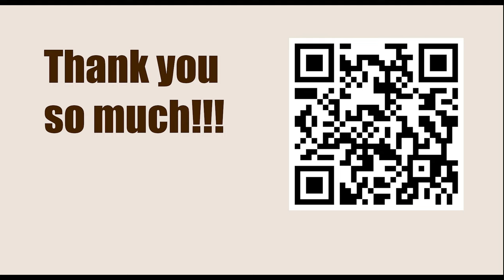World Championship Rapid TB 2023, Astana, KAZ - Game: 1 || Ding Liren vs Ian Nepomniachtchi